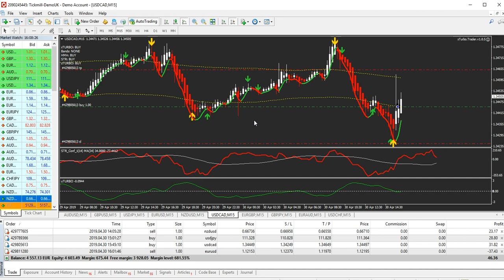XTURBO EA ....IN LIVE TRADING ON M15 TIME FRAME .... 150-200$ DAILY PROFITS !!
WATCH 5 TRADES LIVE IN ACTION ...MAKE 200$ DAILY WITH PREMIUM XTURBO AUTO TRADER !!!